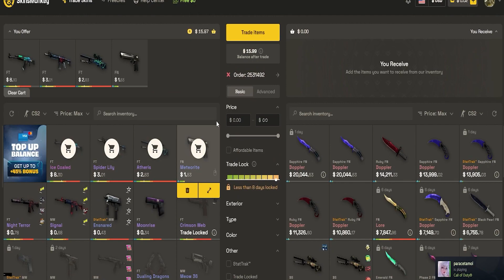გახდი Anubis ის ღმერთი ამ ნეიდების დახმარებით. ანუბისის სმოუკები cs2 ში. Anubis smokes cs2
🐵 SKINSMONKEY
(35% დეპოზიტ ბონუსი და 5.00$ საჩუქრად)

თუ გინდათ, რომ მხარი დამიჭიროთ გადადით ამ ლინკებზე. თან ბონუსებს ალუთავთ
3 უფასო ქეისი (საიტი სადაც გამომწერმა ათასობით დოლარი დატრიალა)

სკინების გაყიდვა 100 % სანდო საიტზე. + 4 % ამ ლინკით

MY PC
RAM 32 GB corsar vegance
MEMORY 1TB SSD samsung evo 860/2TB seagate HDD
Mouse HyperX pulsfire Haste
Headset HyperX Cloud Alpha S
mousepad hyperx xs
Keyboard Redragon Kumara
Main monitor 27 inc BenQ EX2710S 165 hz
Secondary Monitor 24inch 144 hz Acer XFA240